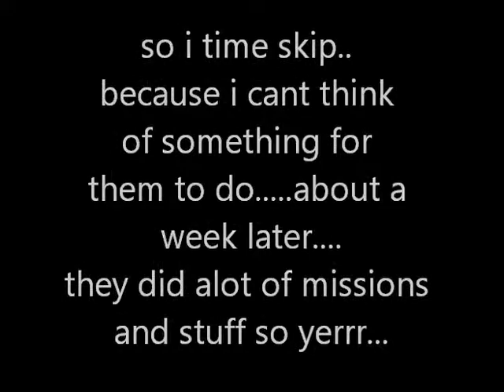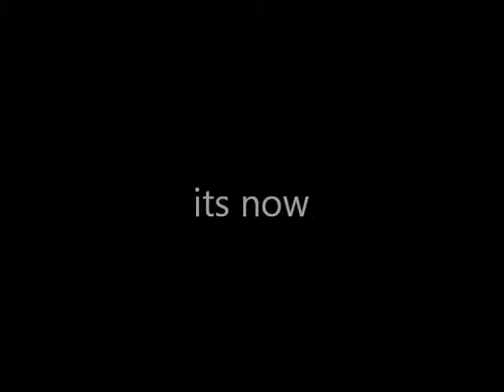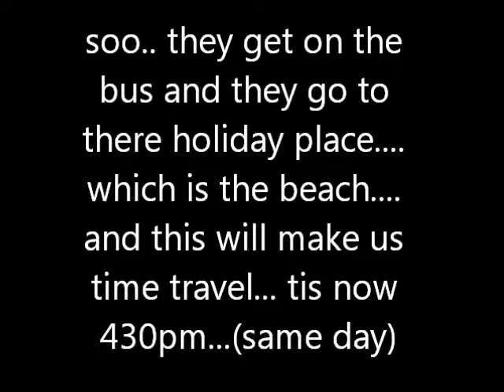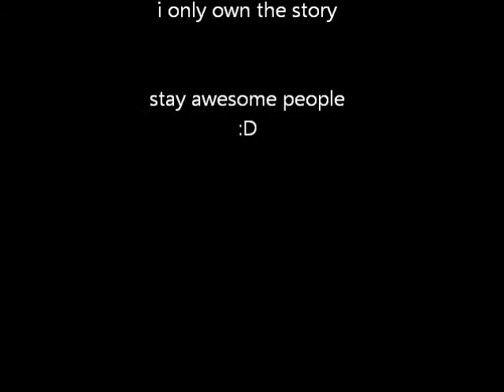soul eater-Till the End part 5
Tis to number 5 and.. well its fun
the people in my story are bout 18.. i said 17 in the movie but i changed it okay soo it makes sense and stuff
soooo yea